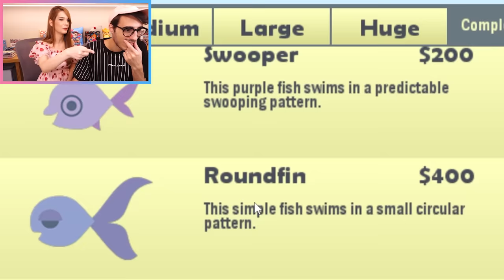HO CATTURATO IL PESCE LEGGENDARIO GIGANTE! - Cat Goes Fishing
In questo nuovo video siamo su Cat Goes Fishing, dove vestiremo i panni di un gattino che deve catturare il pesce leggendario gigante!